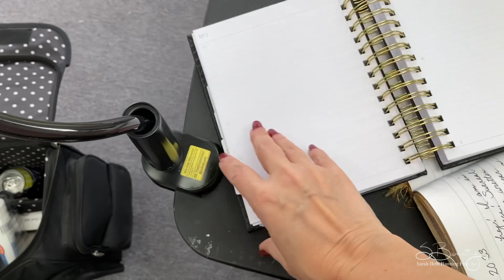Starting My New Art Journey. New Studio! It’s Never too Late.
It’s never too late to start again. I am a 43-year-old mother of three. All my kids are grown and I am learning to follow my dreams. Join me as I start on my new art adventure. I am moving into a new studio space and putting myself out there. It’s scary but I makes me feel alive.

Fine Art Available!